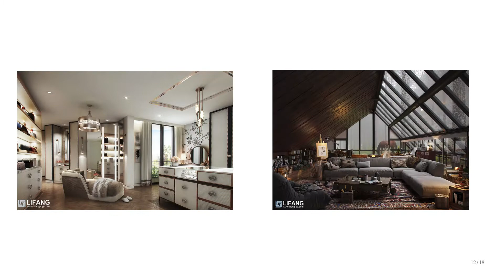Interior Renderings Made by LiFang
This is the interior renderings made by LiFang team which is the collection of 2020 new interior renderings. 3D max, Vray and photoshop is the tools LiFang use to render.

LiFang is now specilized  in CGI products for 20 years. Our products, LiFang team's profession ability, service are always developed with the changing world. We're always looking forward to partners working together and making progress together!